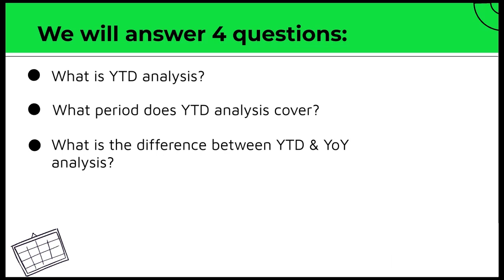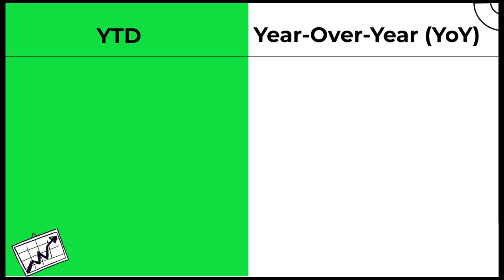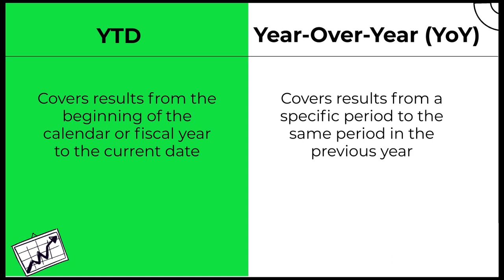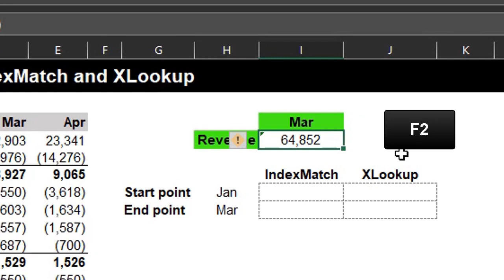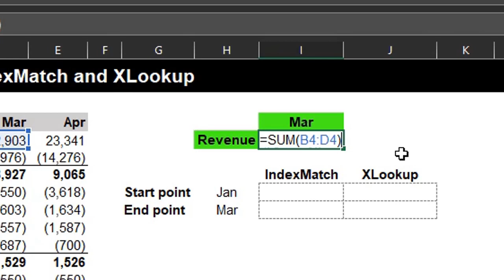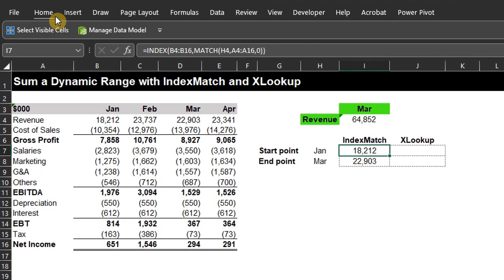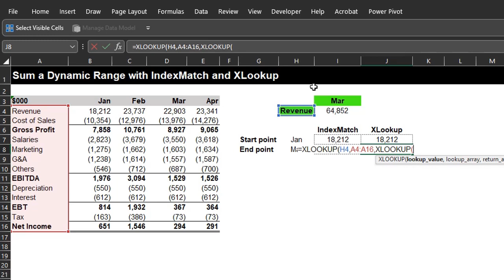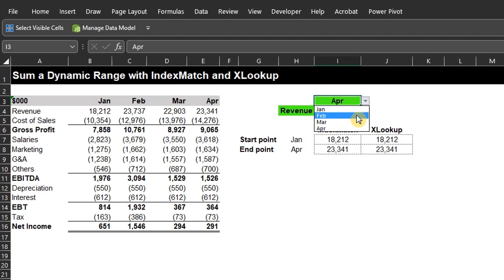Year to Date (YTD) Analysis in Excel || Sum a Dynamic Range with INDEX/MATCH and XLOOKUP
In this video, you will learn the meaning of YTD analysis and the period it covers, the difference between YTD and YoY and how to sum a dynamic range with Index/Match and Xlookup.

Please check out other videos on my channel and don't forget to comment, like, share, subscribe and click the bell icon so you'll get a notification when the next video is uploaded. Thanks!

Content
00:03 Intro
00:26 Meaning of YTD analysis
00:54 The period YTD covers
01:43 Difference between YTD and YoY
02:36 Presentation of YTD analysis
03:19 Basic sum of range
04:19 Sum a dynamic range with Index/Match
06:51 Sum a dynamic range with Xlookup
08:20 Conclusion

📢“As the mountains surround Jerusalem, so the LORD surrounds his people both now and forevermore.” Psalm 125:2 (NIV)